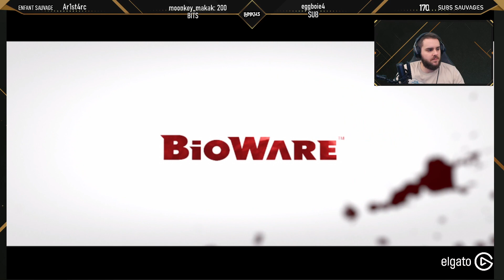[VOD DA2] #4 - Nouvelle recrue dans la team !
L'aventure de Tony Hawke continue de plus belle !

Découverte pendant les Pauses Pépouzes sur du Dragon Age 2 tous les mardi, mercredi et vendredi de 13h à 15h sur Twitch !